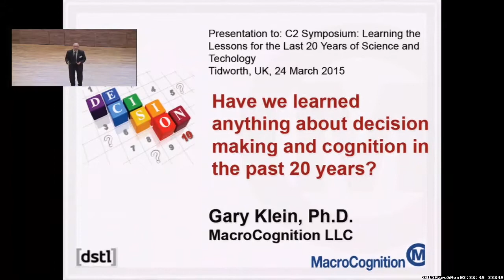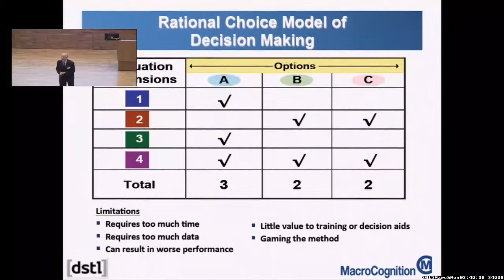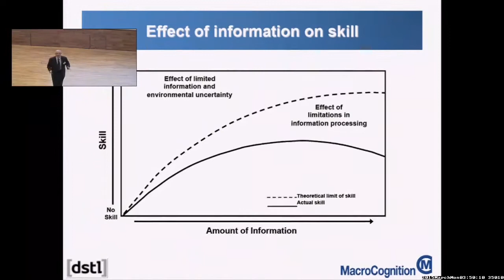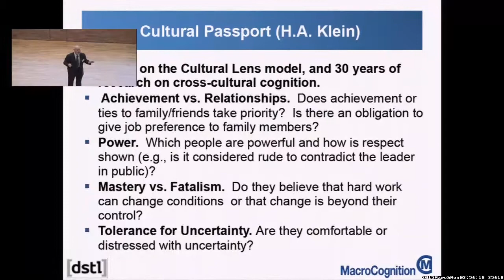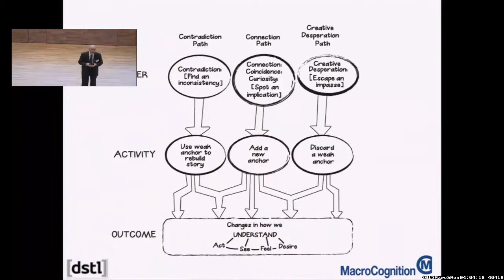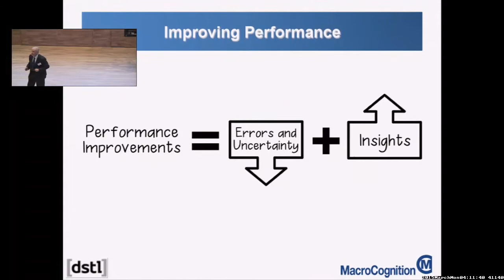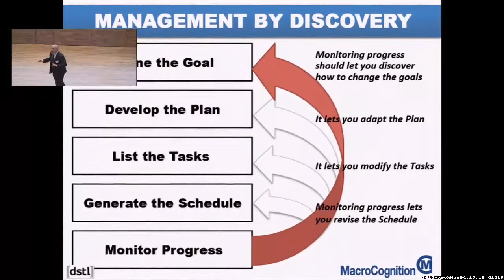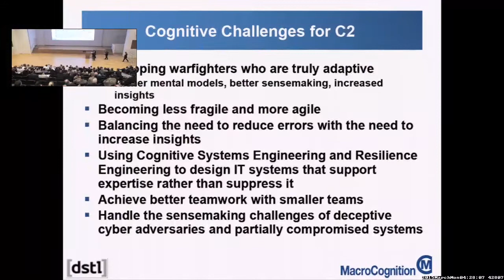Command and Control (C2) Symposium: Dr. Gary Klein